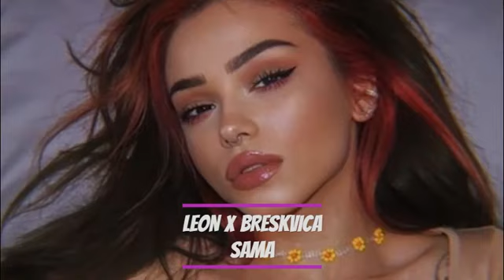LEON x BRESKVICA ‐ SAMA [OFFICIAL VIDEO]